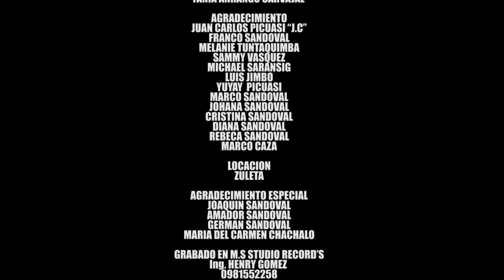Runallacta "CARIÑITO" Tras cámaras Otavalo-Ecuador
GRUPO: RUNA LLACTA
TEMA: CARIÑITO
AUTOR: HECTOR FLORES M.